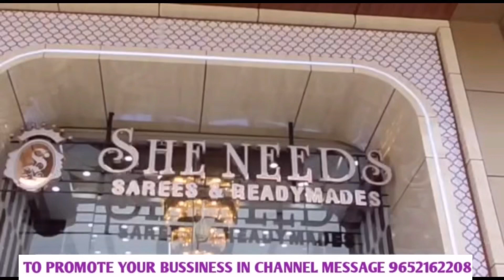Most trending Narayanpet lehangas Special narayanpet silk lehangas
Now trending Narayanpet  lehangas Special narayanpet silk lehangas

For Bussiness Enquiry/Collaboration /Promotion:
Please mail
SHE NEEDS
SAREES & READYMADES
SHOP NO:E5
TAPADIA MARUTI INFINITI MALL
CHANDANAGAR
HYDERABAD -500050